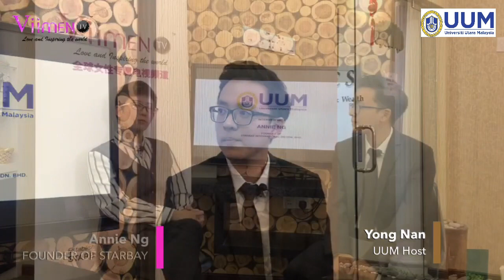UUM Interview Founder of STARBAY Ms Annie Ng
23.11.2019 our Founder Annie Ng become interview Guest of UUM, Sharing her 10years experience in managing Starbay International (M) Sdn. Bhd.